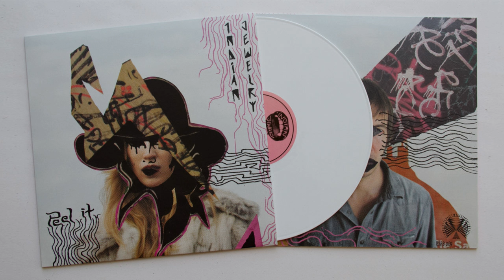Indian Jewelry- Heart Of A Dog (Track 08, Peel It)